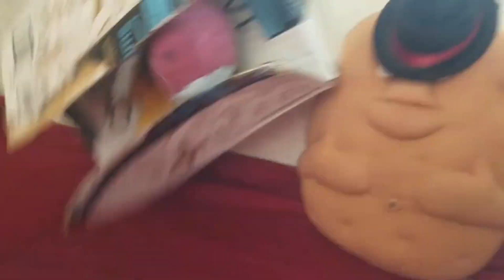CPV Movie: The Robot!